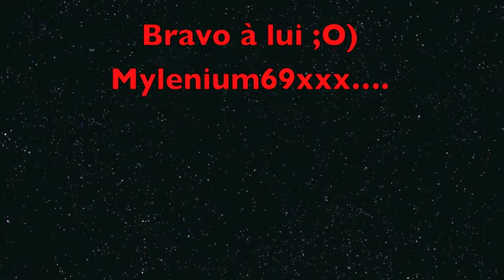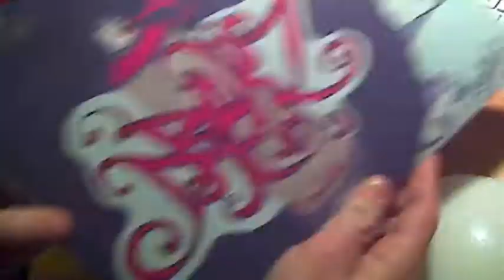Speed Drawing Graff "DRAKZ" GraffitiSpark Contest by Mylenium69xxx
""""" A LIRE """"" MERCI !!

Salut à tous ! Voici ma participation au concours de GraffitiSpark pour ses 50 Subs !! Bravo à lui ;o) !
Le mot est "DRAKZ"
La contrainte = Utiliser au moins 3 couleurs ;O)

Matériels utilisé = Papier Layout A4 / Promarker / feutre noir Sign Pen et Paper Mate.

La musique vous a plu = C'est Realaze / Album : a Part of Me / Titre : Emotion Picture .

Je Graff - Tu Graff - Il Graff - Nous Graffons avec Mylenium69xxx :O)